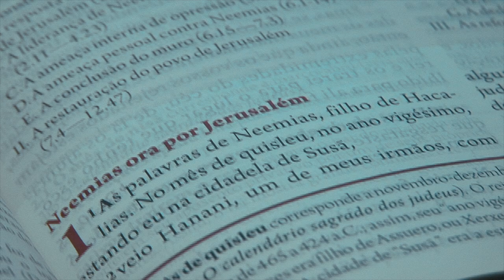Pastor Dennis Marcelino | Reconstruir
Aprenda com Neemias como criar fundamentos bíblicos para uma construção próspera.